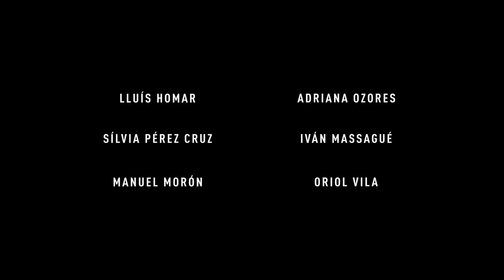Cerca de tu casa - Trailer (HD)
Sinopsis: Otoño 2007. Sonia, una joven de treinta años que tras perder su trabajo, no puede hacer frente al pago de la hipoteca. El empleado de la oficina bancaria que se enfrenta al drama de dejar si n casa a sus vecinos de toda la vida. Un policía que vive atormentado porque debe sacar a familias enteras de sus pisos y dejarlas en la calle… Son algunas de las situaciones que se suceden en esta historia de lucha, solidaridad y esperanza.

Director: Eduard Cortés
Reparto: Sílvia Pérez Cruz, Oriol Vila, Lluís Homar, Adriana Ozores, Ivan Massagué, Iván Benet, Manuel Morón.